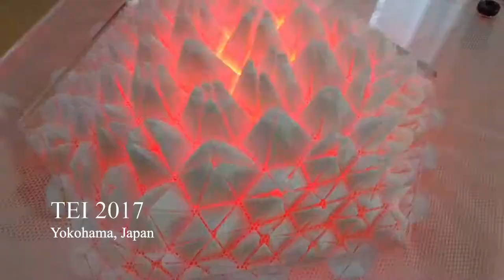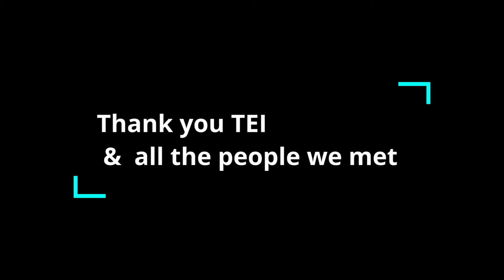Take 17: Attending TEI'19 in Tempe, Arizona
My work-in-progress, "Trækvejret" was accepted to TEI'19 (Tangible, Embedded, Embodied Interaction) and I was able experience some intriguing demos, art pieces and performances and the stunning beauty of Arizona. Here's a sneak peek into what I saw.This was the first time taking my new camera (DJI Osmo Pocket) out for a vlogging spin, and the first time teaching myself Da Vinci Resolve to edit with (upgrading from iMovie) so please excuse the quality, it will get better as I learn!

This is part of a series of exploring designing for meaningfulness in smart products. Please let me know your thoughts!